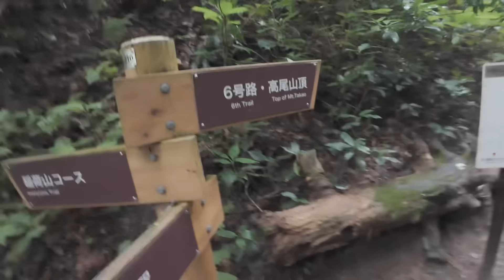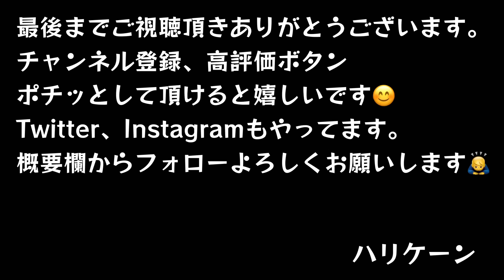【ワークマン最新作がヤバすぎた！】高機能なのに価格設定がバグってる最新トレックシューズ2種類を高尾山で使い倒した結果が衝撃でした！トレックシューズ『アジム』『エンリル』【アウトドア】【登山】#708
本日は先日の新商品発表会で個人的に注目していた新作のトレックシューズを一足先にお借りして高尾山～景信山縦走で試してきました。今回はミドルカットの『アジム』、そしてローカットの『エンリル』どちらも試してきましたので実際に登山している様子も含めてお届けします。

⓵
商品名　トレックシューズエンリル
コード53572
カラー　ブラック、メサグレー
サイズ展開２４．５～２８ｃｍ
接地面から５ｃｍ防水
※トレッキング対応商品
価格３，５００円
８月下旬発売予定

②
商品名　トレックシューズアジム
コード　53579
カラー　ミストグレー　ブラック
接地面から６ｃｍ防水
※透湿防水素材イナレムを使用
価格４，５００円
８月下旬発売予定

【関連動画】

【ワークマンギアで冬キャンプ】ワークマン初のキャンプイベントが凄かった！『わくキャン』全国からインフルエンサーが大集結【アウトドア】【キャンプ道具】#613

【速報】ワークマン2024年春夏新作ギアが熱い！ワークマンらしさ全開の激アツテントから待望のアレまで登場！【アウトドア】【キャンプ道具】#611

【超速報】今度こそ『ワークマン 真空スクエアハイブリッドコンテナ』出るぞ！みんな待ってたスクエアタイプ。発売中止を乗り越えて遂に発売予定【アウトドア】【アウトドア】【キャンプ道具】#610

超速報【ワークマン新商品】ワークマン秋冬製品発表会へ潜入 『ワークマン２０２３年秋冬新製品発表会』【Share!Share!Share!】 【キャンプ道具】【アウトドア】【ワークマン女子】#556

超速報【ワークマン新商品】ワークマン春夏製品発表会へ潜入 『ワークマン２０２３年春夏新製品発表会』【次はデザイン性重視、機能はステルスへ】 WORKMAN Colors【ワークマン女子】#473

【ワークマン2022年秋冬新作テント】雨キャンプで使ってきました！『耐久撥水ピラミッドシェルター3人用テント』 徹底レビュー【アウトドア】【キャンプ道具】【ワークマン】【ワークマン女子】#430

【ワークマン2022年秋冬新作テント】これキャンプする人が考えてないですよね！？ 耐久撥水2ルームシェルター 徹底レビュー【アウトドア】【キャンプ道具】【ワークマン】【ワークマン女子】#412

【ワークマン2022年秋冬新作テント】耐久撥水ツーリングシェルター 徹底レビュー タープ要らずの広々前室が快適過ぎ。でも少しだけ惜しい所も【アウトドア】【キャンプ道具】【ワークマン】#408

超速報【ワークマン新商品】ワークマン秋冬製品発表会へ潜入 『キャンプギア＆秋冬新製品発表会』【WORKMAN　WORLD2022なるほど！ザ・ワークマン】 【アウトドア】【ワークマン女子】#381